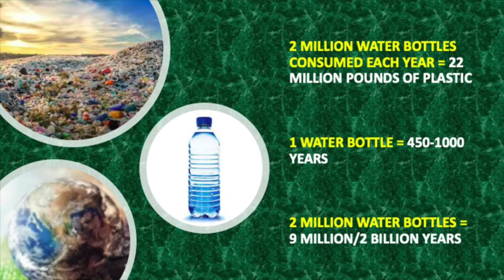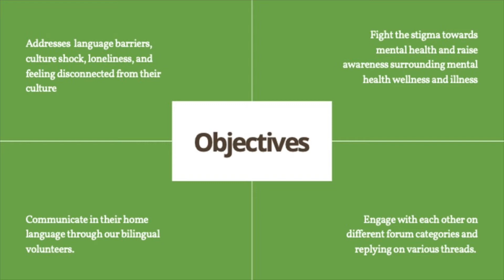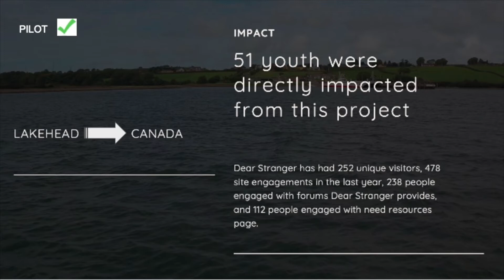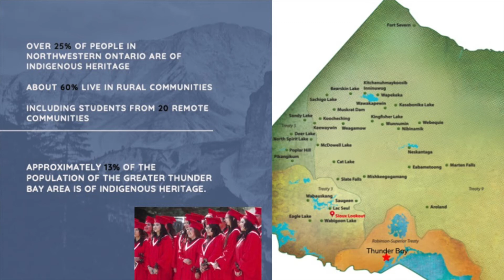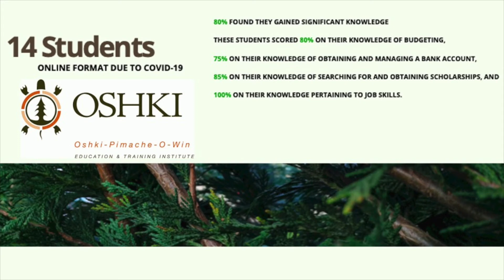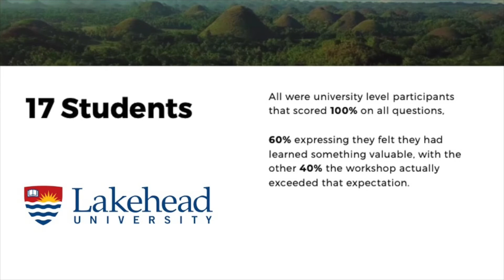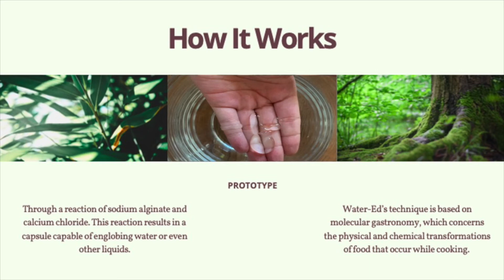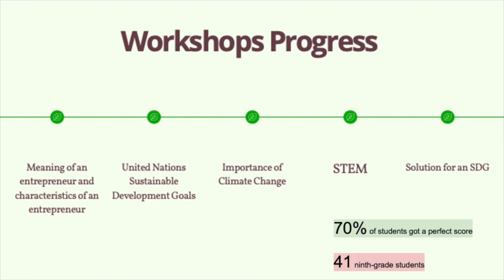Nationals-Lakehead University-Thunder Bay